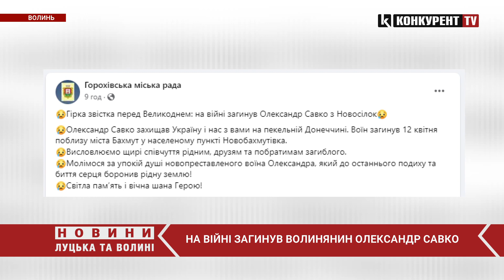Поблизу Бахмута загинув волинянин Олександр Савко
Волинь знову у жалобі. На війні загинув волинянин Олександр Савко. Воїн був родом із села Новосілки, що на Горохівщині. Чоловік загинув 12 квітня поблизу міста Бахмут у населеному пункті Новобахмутівка. Редакція телеканалу Конкурент TV висловлює щирі співчуття родині загиблого героя